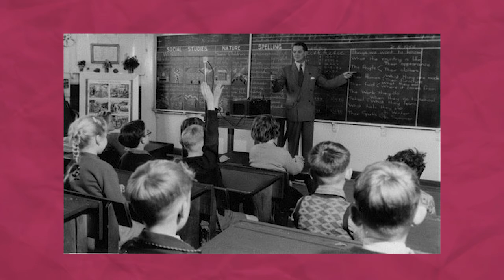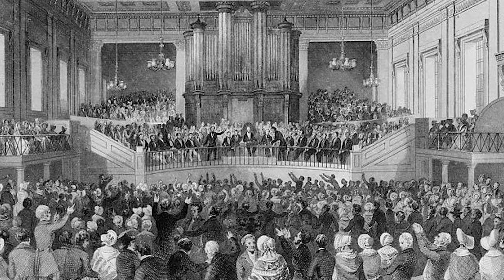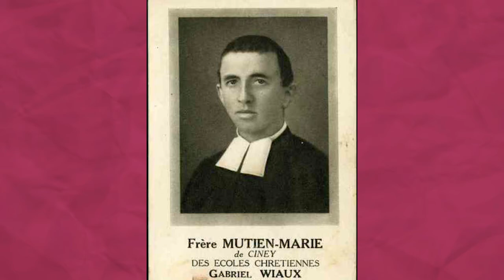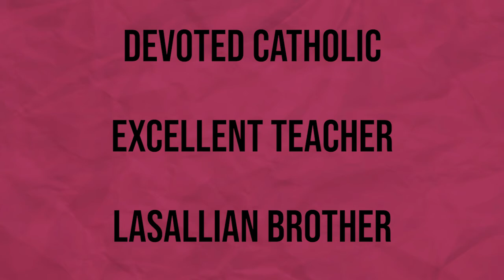LASALLIAN SAINT: Mutien Marie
Who is St. Mutien Marie? Watch this short explainer on his life and enduring legacy

A Project for Lasallian Studies Two (LCLSTWO) A61 DLSU T2 A.Y. 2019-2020
Buenafe | Mangaser | Marcelo | Medalla | Reyes | Tan